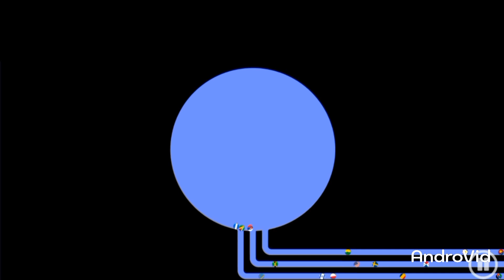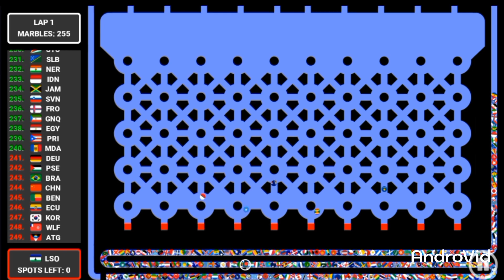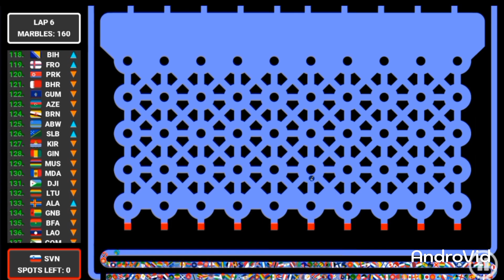world Marble Race level 2